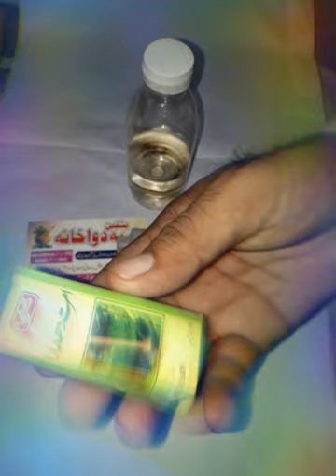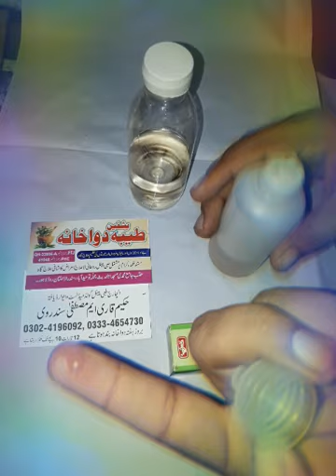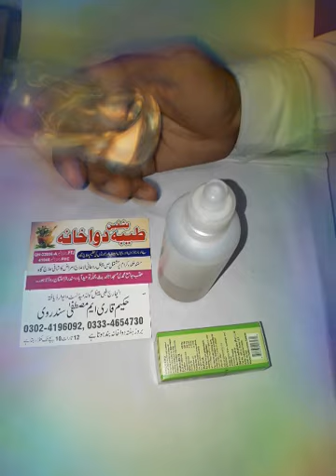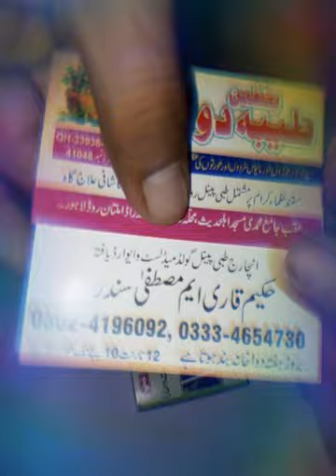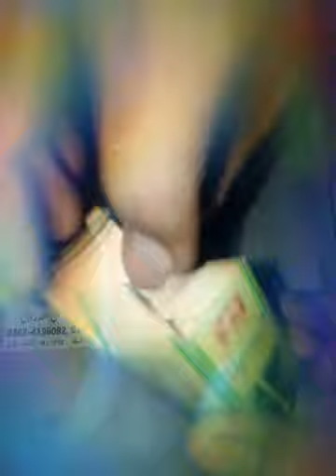Amrat Dhara & Water . Healing ۔abya shafa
Amrat Dhara   & Water .  Healing ۔
  abya shafa
پیٹ میں درد ۔دانٹ درد ۔ قے ھر ایک تقریبا   جلدی اور شکم کی امراض کا گارنٹی سے مکمل علاج ویڈیو ضرور دیکھیں hakeem Asif Sundarv  Al-Tayyaba Dawakhana (Reg) Cell # 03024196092